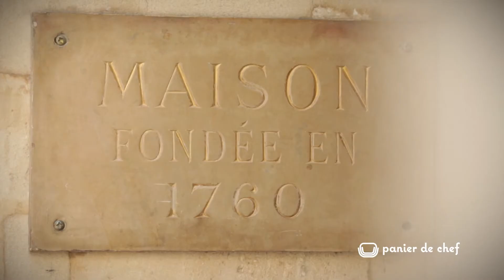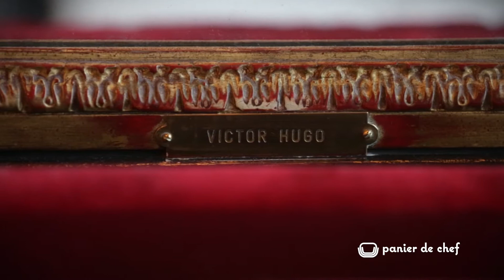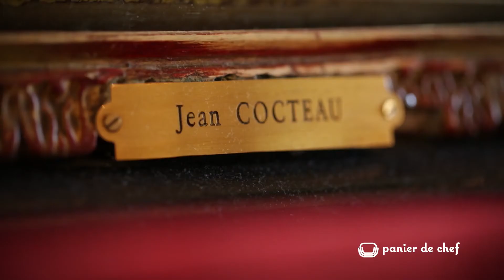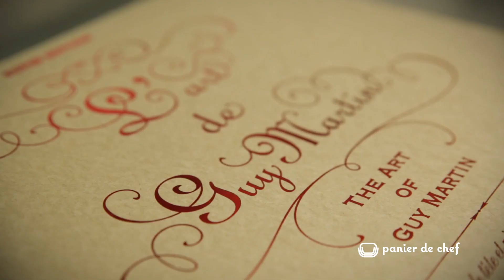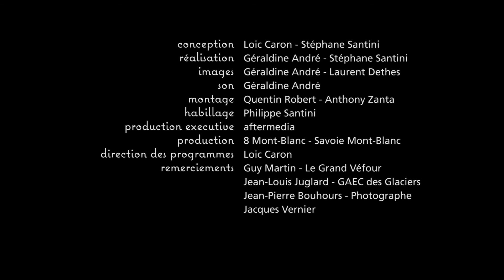Panier de chef - Le Grand Véfour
Chef : Guy Martin
Producteur : Jean -Louis JUGLARD GAEC Des Glaciers
Recette : Foie gras de canard, confit de tomates et raisins de Corinthe.
Au coeur de Paris, a quelques mètres du Louvre, le Grand Vefour est une véritable institution. Chopin, George Sand, Colette.. ont leurs noms inscrits sur les banquettes rouges, une part de l’histoire de France s’ouvre à nos yeux. Guy Martin, natif de Tarentaise (Savoie) est tombé amoureux de ce lieu magique.. et n’a pas hésité a racheter ce restaurant il y a quelques années au groupe Taittinger. Une cuisine vivante, inspirée.. ou les produits de Savoie figurent en bonne place, dans cette adresse très parisienne.